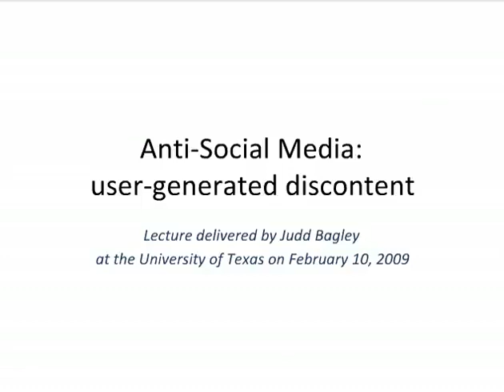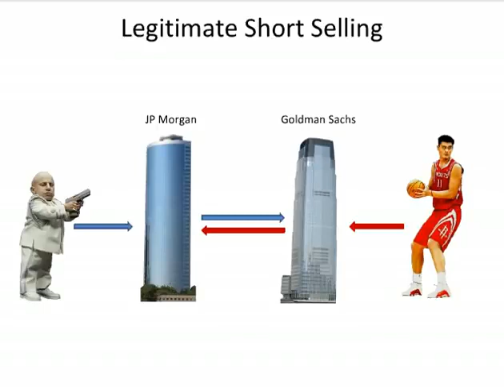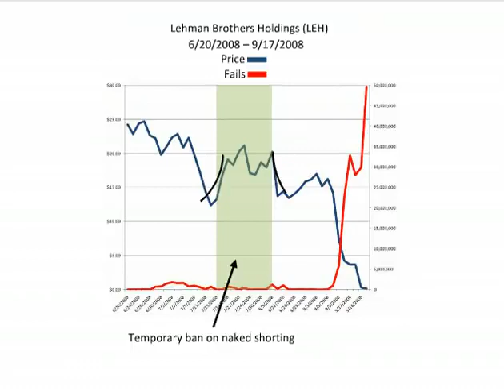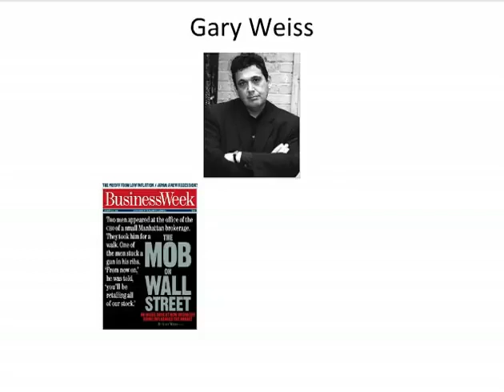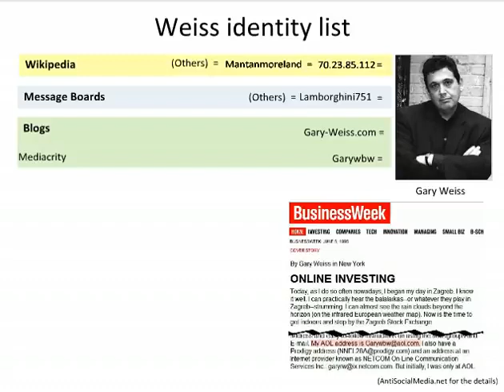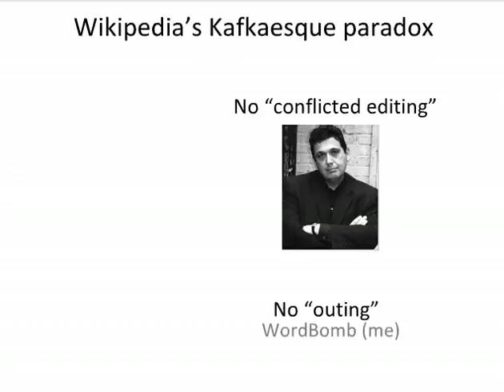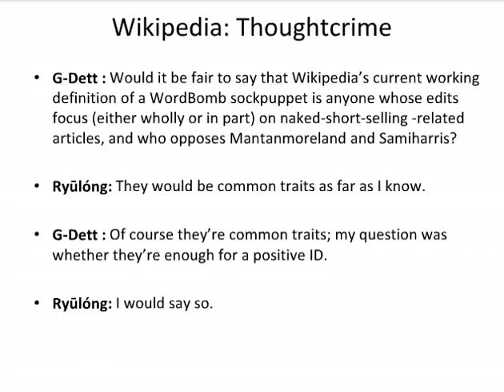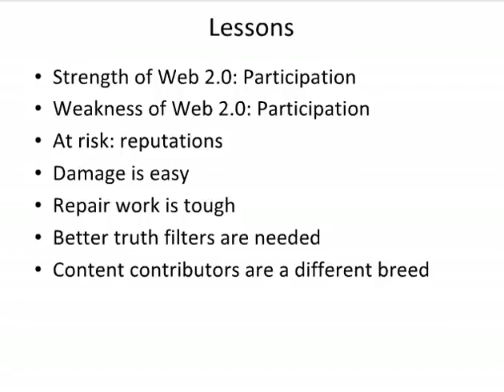Anti-social media, fake news in defense of naked short selling.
Lecture by Judd Bagley University of Texas.

by Judd Bagley

A video from a journalist who literally created proof of the DTCC trying to gaslight him and others in order to keep away evidence of paid stock bashers in disguise of so called "journalists“ and even went as far as raiding and taking control over Wikipedia (including its founder) until they got exposed by their IP addresses.

What is the video about in detail and how is that relevant to GME?

I think one of the most important parts regarding the whole GME saga is that we're - more than ever - being looked at as some sort of stupid people who are just into conspiracy theories which also includes that we believe that people are paid by big finance institutions like market makers, hedge funds and such in order to post in different types of social media, stir up drama, misinform people and suppress actual happening illegal practices within the capital markets.

The part that people are paid to post stuff is often either criticized or mostly laughed off since "yeah sure buddy...they are all out there." and if people actually got contacted to do so and did prove it, it's dismissed as "yeah sure, just believe some random dude from the internet".

That being said: the whole topic of (paid) stock bashers isn't new and played a huge role for example in the case of Overstock which most people are probably familiar with and was also confirmed by Jim Cramer himself in the legendary interview that circulates.

But when discussions about naked short selling came up back then, it was tried to suppress, even though social media was WAY smaller back then than it is today and there seemed to be some odd connections between the DTCC and some online blogger / journalist who both, not only linked to each other in online postings but also kind of "protected" any discussion about naked short selling which then, later on, got exposed by the Journalist Judd Bagley - including a literal proof of the DTCC being involved / doing this. This video is a summary of the happenings, how the suppression and gaslighting happened with a big focus on Wikipedia, including its founder and in the end, the final and literal exposure of Computers being used to post such stuff online right from the DTCC building itself.

So again - how is that relevant to GME?

This has been happening ever since and still is. I'm also absolutely convinced that it got much worse, especially with twitter, the happenings right before / since the sneeze in 2021, and the fact that people kept digging and digging and kept asking questions and created online and medial exposure to what is happening. What was found out back then is proof. The big finance guys do infiltrate online media platforms to gain control because they cannot let the exposure of their whole system happen. We know that shills and bashers and people exist and even have whole subs for them - but still, people often laugh it off.

Interesting Timestamps:
Academic + General Social Media Marketing Portion jump 0:00 - 4:23

Explanation of legal + illegal naked short selling and its consequences: 4:23 - 18:17

Explanation of Gaslighting, Online Suppression and Wikipedia Manipulation - 18:17 -49:00

Involvement of Wikipedia Founder, the Exposure of the DTCCs participation 49:00-56:20

Conclusion / Lessons from the Author: 56:20 - 57:25